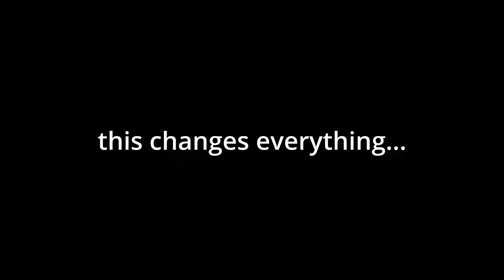The GTA players waited nine years for this...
This video is meant as a joke and shouldn't be taken too seriously. Some clips are reused from older videos as we obviously couldnt record footage of any modders.